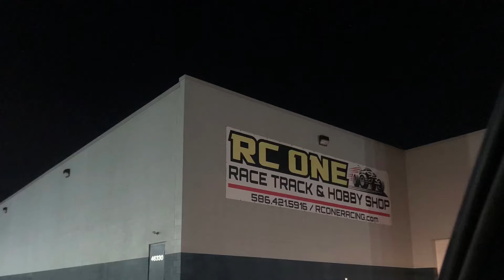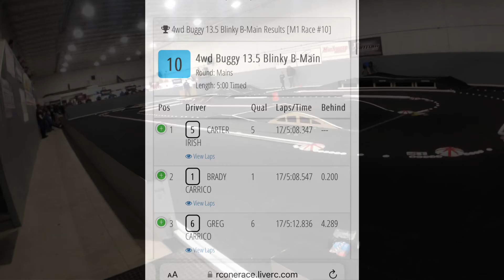6amRC. RC One Race Track. Wheeler B-main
Macomb, Michigan